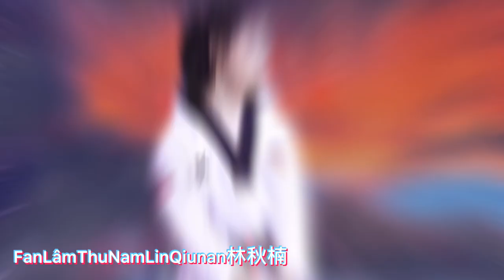Những tấm ảnh của Lâm Thu Nam và đội Long